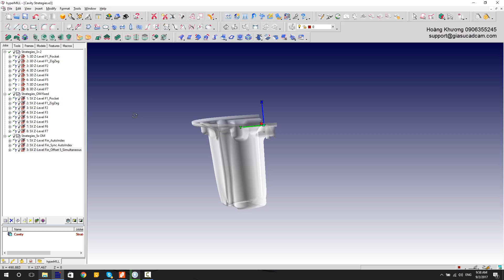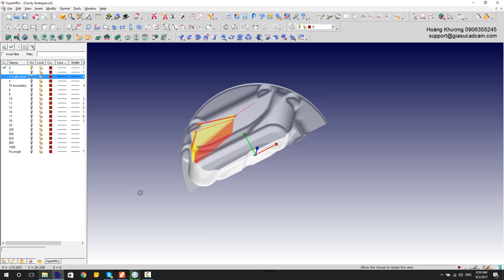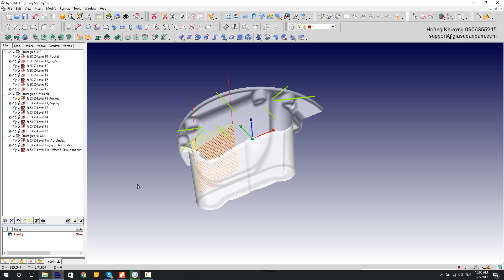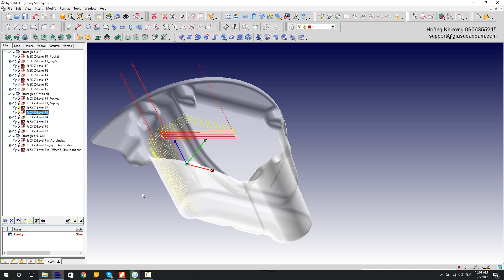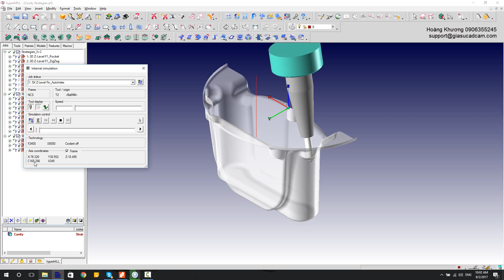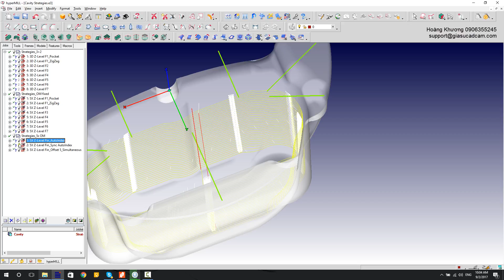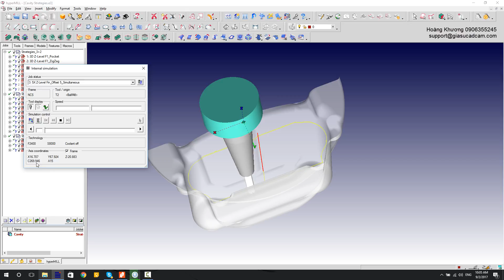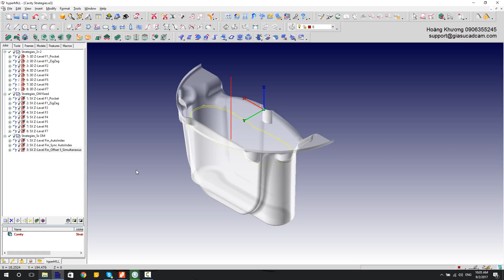Cavity machining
Các tùy chọn để gia công lòng khuôn sâu bằng phần mềm HyperMILL trên máy 3 trục và 5 trục.

Phân phối và hỗ trợ phần mềm HyperMill ở thị trường Việt Nam:
- Hoàng Khương
- Công ty TNHH AIE SAIGON